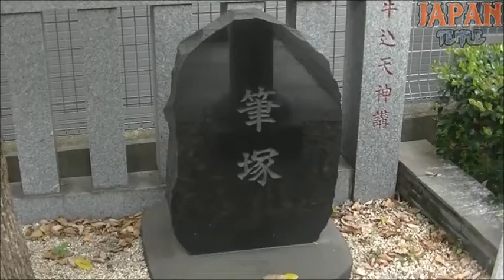北野神社 東京都新宿区天神町63